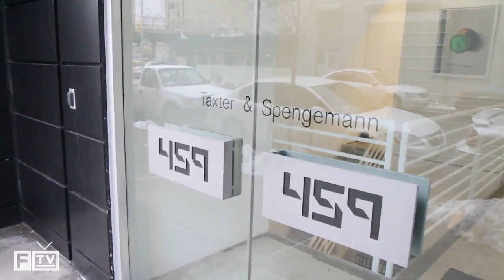Jason Nocito at Taxter & Spengemann Gallery - Art Show (Epsiode 9)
Jason Nocito talks us through his art and inspirations at Taxter & Spengmann Gallery

Art show is Interviews and chats with artists at their current gallery show. Artists include Jason Nocito, Naama Tsabar, Matt SIms, Slava Balasanov, Andrew Kuo, Jaimie Warren, Steve Powers, Laurel Nakadate, Ari Marcopoulos and many more.